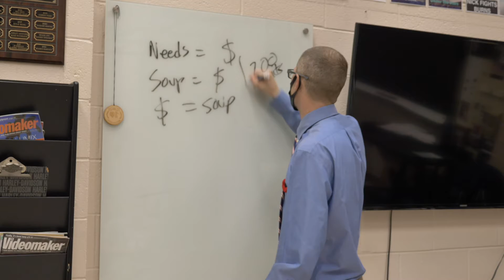Extended Handshakes Are Over